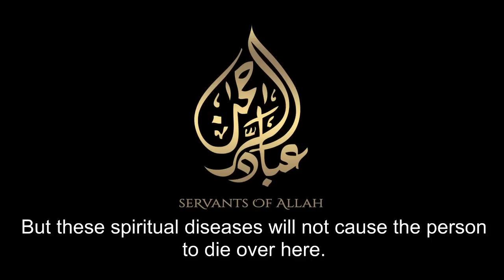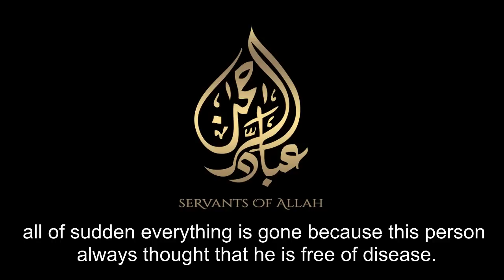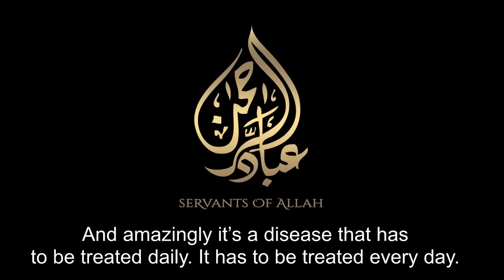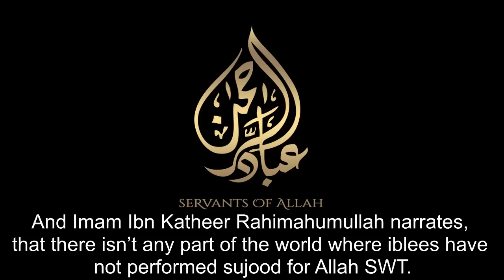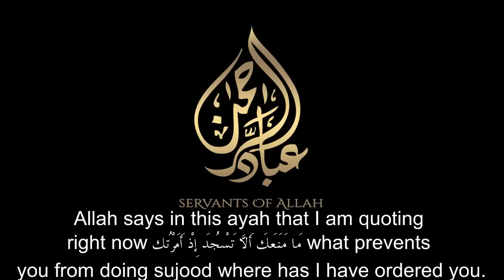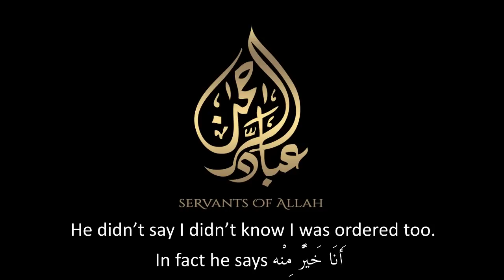Tazkiya Series || Pride || Shaikh Ibrahim Madani